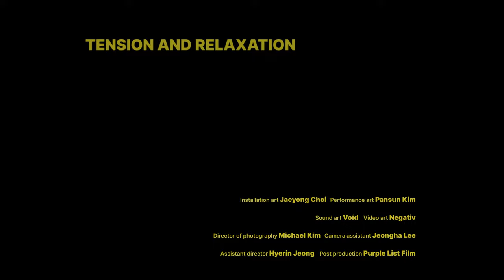[Art Performance] 최재용 'Tension & Relaxation' with 김판선·VOID·NEGATIV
Installation Art : 최재용_Jaeyong Choi
Performance Art : 김판선_Pansun Kim
Sound Art : VOID
Space : Gallery Chiro

|| 최재용
공간과 사물을 다루는 설치 예술가다. 같은 재료와 작품이 각각 다른 공간과 다른 형태로 바뀌며 설치되는 과정을 통해 작품과 공간과의 조화가 인간과 환경에 따른 융통성과 적응력을 갖고 어떻게 풀어갈지 연구한다.

- 이력
2003 – 2009 BA in Religious Fine Art at the Incheon Catholic University
2011 – 2016 Studied under Prof. Joachim Blank in Class Installation and Space at the Academy of Graphic Arts and Book Design Leipzig, with distinction
2016 – present Meisterschuler Class Installation and Space Prof. Joachim Blank

- 개인전
​2020 a&o Kunsthalle (Leipzig, Deutschland)
2018 KOMMUNALKA (Leipzig, Deutschland)
2017 Gallery CHOI (Seoul, Südkorea)
2013 Gallery “Largo Baracche” (Neapel, Italien)
2013 DMC Gallery (Seoul, Südkorea)
외 단체전 등 다수

|| 김판선
한국예술종합학교 재학시절인 2004년 프랑스 누벨 당스의 대표작 '장-끌로드 갈로따'의 '마맘' 공연의 오디션에 합격하며 큰 이슈를 받은 현대 무용가로, 2006년에는 최연소 나이로 유니버설발레단의 안무가로 참여했다. 새로운 문화와 춤에 대한 갈증을 해소하기 위해 프랑스에 진출했고, 프랑스를 대표하는 현대 무용단체 중 하나인 엠마누엘 갓(Emanuel Gat) 무용단에서 10년간 무용수로 활동한 바 있다. 현재는 가야 댄스 컴퍼니 대표로 국내에서 활동 중이다.

- 이력
현 Gaya Dance Company 활동
2009~2018 Emanuel Gat Dance company (France)
2011~2019 Compagnie Amala Dianor (France)
2012~2013 Compagnie ADLC Cie(France)

- 안무 참여
2019. (Caged) House of Culture “Boris Hristov” Plovdiv, Bulgaria
2016.Own Mhz (Théâtre National de Chaillot Paris)
2013. Eating spirit 세종 메리홀

|| VOID
속도감과 베이스가 풍부하고 강렬한 음악을 주로 플레이하며 '음악을 통한 치유 그리고 감동' 과 '삶의 열의'등 그의 가치관을 음악적으로 표현하는 사운드 아티스트다.

2010 서울종합예술학교 실용음악과 중퇴
2010 삼성 딜라이트 스테이지 우승
       삼성 딜라이트 왕중왕 스테이즈 최종 우승
2011 Falcon ‘Feel your heart’ 발매
2014 Falcon ‘Never Give up’ 발매
2016 2% Ent 산하 레이블 Black Pig Music 뮤직사업본부 본부장
       프랜트리 엔터테인먼트 중국 걸그룹 제작 참여 및 프로듀서.
2020 전 Rzst Records 대표
2021 현 Highend Music Entertainment 대표

|| NEGATIV
'예스맨'에 대한 반항심으로 인해 생성된 하나의 인격체다. 미국 산타바바라 브룩스 대학과 대학원에서 사진을 전공하고, 전문 포토그래퍼로서 영상계에서 활동하고 있는 유명한 심형준 감독의 또 다른 자아다. NEGATIV 이전의 심형준은 사진작가, 뮤직비디오 감독, 크리에이티브 디렉터, 영화감독 등 다양한 수식어를 보유하고 있다.

- 이력
PURPLE LIST FILM CEO
Professor of Photography at Chung-Ang University
Santa Barbara Brooks Institute of Photography BFA
Santa Barbara Brooks Institute of Photography MS

- 영상 연출
샤이니 종현 “하루의끝"
NCT “the origin”
이날치 X 앰비규어스댄스컴퍼니 “그린피스 후쿠시마 원전수 방류 캠페인”
Red Velvet 웬디 & 에릭남 “봄인가봐”
정기고 “warm”
영비누 X L&T LEXUS “어둡지 않아도 보이지 않을 때가 있지”
안테나X일상비일상의틈(LG U+) 안테나 소속 전체 아티스트 공연 영상
영화 “접몽”
예능 “제시카 & 크리스탈 시즌2”

✅ 전시 공지
|| 무료관람
|| 서울시 강남구 강남대로 480 B1F
|| 11:00 ~ 6:30pm ( 월, 공휴일 휴관 )
|| 프로모션 : Art Patron THE CHIRO / Art Lottery